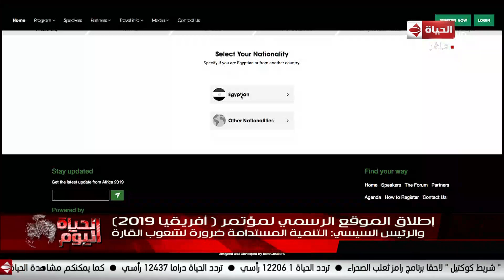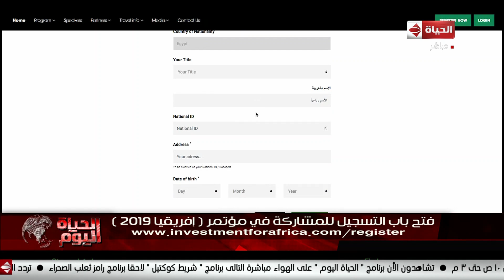الحياة اليوم - إطلاق الموقع الرسمي لمؤتمر"أفريقيا 2019"